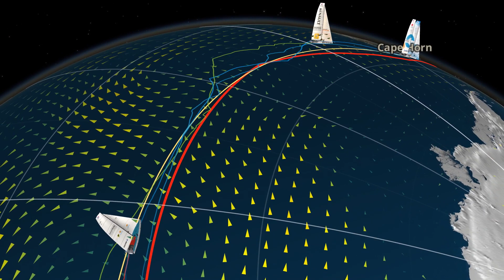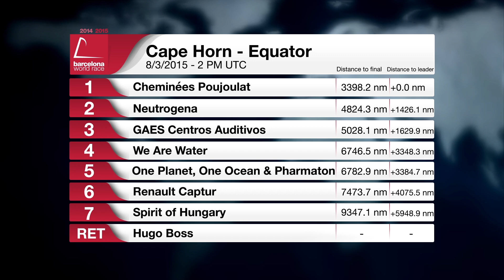(Català) - Dia 68 - notícies diàries - Barcelona World